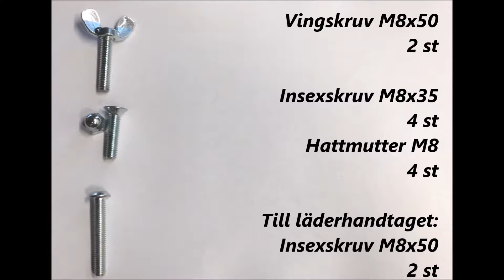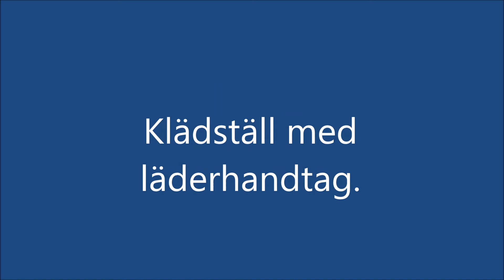VENNI Klädställ MONTERINGSANVISNING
Monteringsanvisning av Hyllymix:s egna VENNI klädställ.